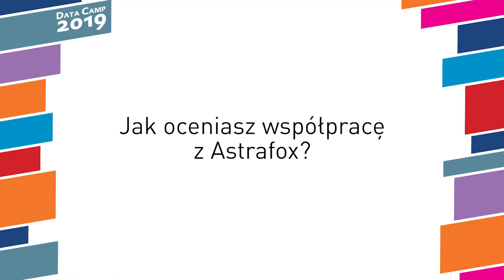Jak Faurecia wykorzystuje Tableau w swojej codziennej pracy?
O tym jak Tableau wykorzystywane jest w firmie Faurecia i o wsparciu udzielanym przez firmę ASTRAFOX opowiadają Michał Stocki - BI Specialist i Rostyslav Pereprosov - Junior Developer.